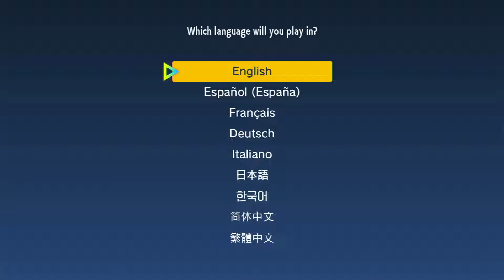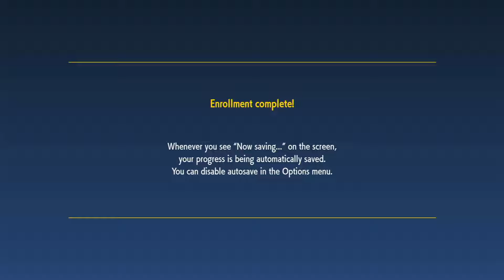POKEMON I SCARLET I 01